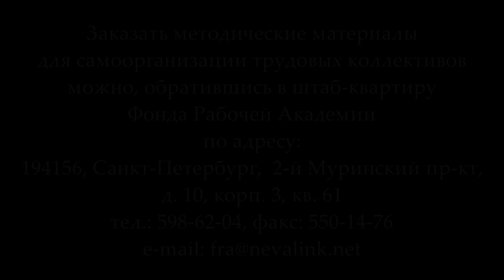РКР. 4-й вопрос. «Проблема орабочения профсоюзов». 31.03.2018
РКР - весна 2018. 4-й вопрос повестки: «Проблема орабочения профсоюзов». Докладчик: электромонтёр Валентин Владимирович Кальвит. 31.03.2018.

Российский комитет рабочих — единственная в России площадка, где хозяева — рабочие, где голос рабочих может быть услышан, где они могут свободно обмениваться передовым опытом борьбы за свои интересы, вырабатывать совместные решения по улучшению своей жизни и жизни всей страны.

Приглашаем принять участие в работе Российского комитета рабочих — постоянно действующего семинара по рабочему движению Федерации профсоюзов России и Фонда Рабочей Академии 31 марта — 1 апреля 2018 года в Нижнем Новгороде. Тема семинара «Выполнение программы профсоюзов «Задачи коллективных действий»

Повестка дня
1. Борьба за сокращение рабочего дня до 6 часов. Докладчик: монтажник РЭА Дмитрий Юрьевич Шилов.

2. Борьба профсоюзов за создание условий труда, сохраняющих жизнь и здоровье работниц и работников. Докладчики: строитель Татьяна Владимировна Станиглаз, электрогазосварщик Дмитрий Петрович Колпаков.

3. Борьба за повышение заработной платы до стоимости рабочей силы. Докладчик: оператор станков с ЧПУ Андрей Анатольевич Федин.

4. Проблема орабочения профсоюзов. Докладчик: электромонтер Валентин Владимирович Кальвит.

Участники комитета
Делегат направляется на заседание РКР инициативной группой работников предприятия (не менее 3-х человек) или профсоюзной организацией предприятия, а также территориальным, отраслевым или центральным органом профсоюза.

Делегаты-рабочие имеют право решающего голоса, остальные делегаты — право совещательного голоса.

Полномочия делегата должны быть подтверждены письменно в произвольной форме.

Место проведения
Заседание будет проходить 31 марта с 10.00 (регистрация делегатов с 9.20 до 10.00), 1 апреля — с 9.00 в Колледже теплоснабжения и автоматических систем управления (бывшем учебном центре «Инфраком»).

Адрес колледжа: Нижний Новгород, ул. Нартова, 23 (проезд от железнодорожного вокзала до остановки «Площадь Нартова» на автобусе No 26 и на маршрутном такси No 5).

При предварительной заявке возможно размещение иногородних участников заседания в общежитии колледжа.

Веб-сайт

Желающие помочь Фонду Рабочей Академии могут перечислить пожертвования на карту Сбербанка:
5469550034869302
Михаил Васильевич П.